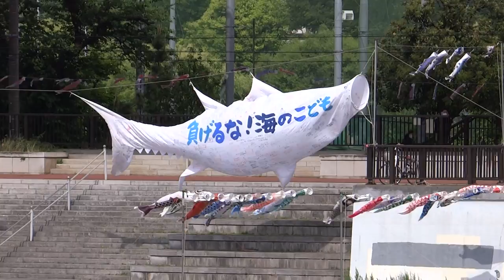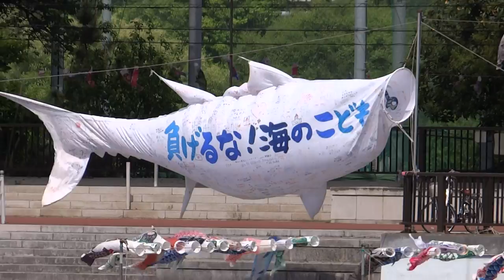003 隅田川テラス 鯉のぼり 巨大マグロのぼり 白鬚橋 隅田川 2021 5.03 東白鬚公園の横